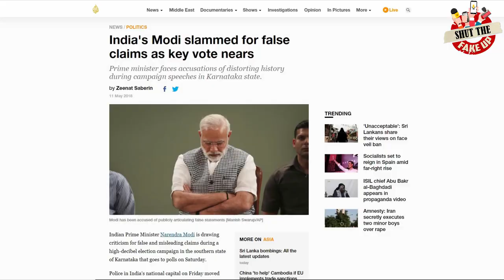Shut The Fake Up : Episode 33 || जब प्रधानमंत्री ने भारत को नीचा दिखाया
Shut The Fake Up: जब प्रधानमंत्री ने भारत को नीचा दिखाया
कितने वोटर, कितना क्लाइमेट चेंज,
इनके इंटरनेशनल झूठ की हाई है रेंज ।

“The Lie Lama” fakes voter figures, feigns lack of knowledge on basic subjects and makes a mockery of our esteemed nation at international conferences!